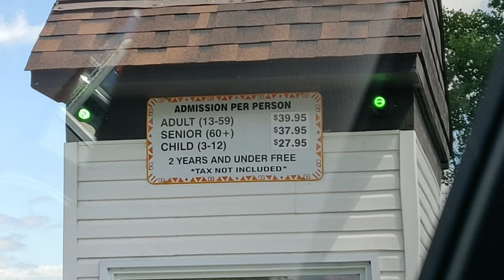African Lion Safari Canada - Hamilton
African Lion Safari Canada is a large open zoo you can drive through and see lions, white lions, giraffe, white rhino and more up close. African Lion Safari has been around for over 40 years. Driving through the African Lion Safari is what sets it apart from other large animal zoos. This drive through of African Lion Safari shows African Lions, White Lions, baboons, oryx, giraffe, zebra, wildebeest, tortoise, bald eagle, falcons, ostrich, ring tailed lemur, black spider monkey and more! African Lion Safari is located in Ontario Canada and also features a very large water park, a train ride, a bus ride through the African Lion Safari instead of taking your own car. Several unique shows like Birds of Prey and the Elephant walk, bath and show. Also at African Lion Safari you can ride an elephant and go on a small boat tour. African Lion Safari has a large food court, and different large park play ground for kids to play in. So check out African Lion Safari for a unique up close and personal experience with large animals from all over the world.